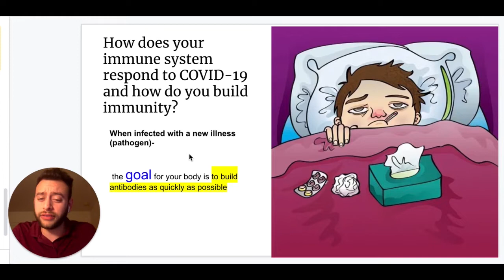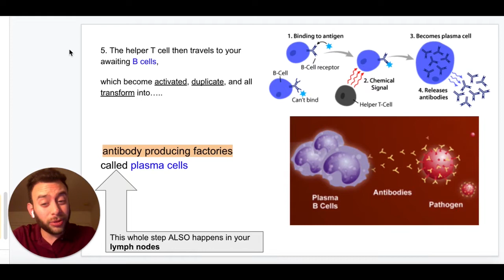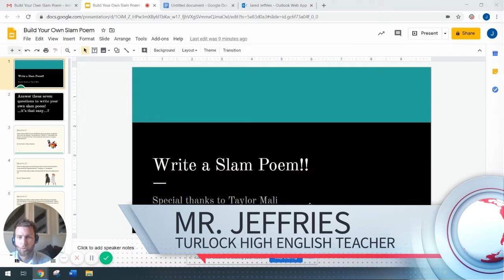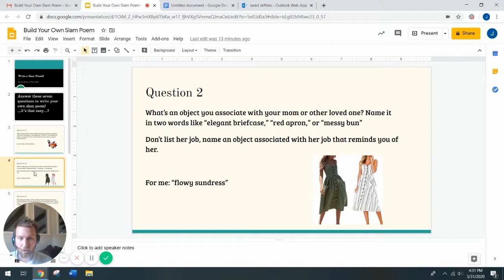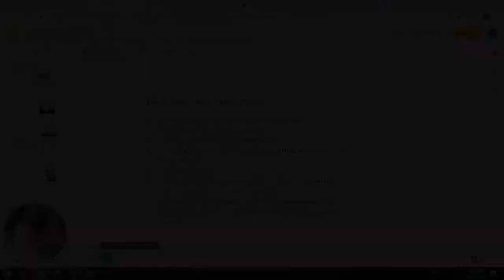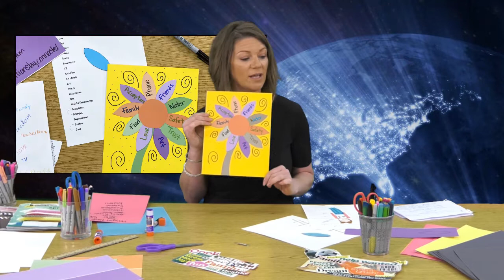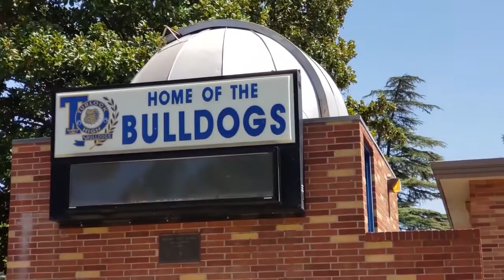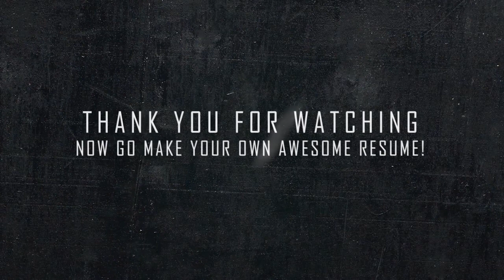TUSDtv Secondary Edition Ep. 2